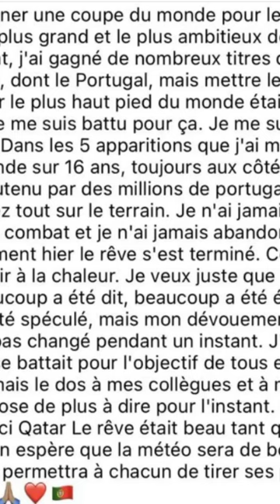Fernando santos Finished Off Cristiano Ronaldo 😡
Cristiano Ronaldo, Ronaldo, Fernando santos, Fernando Santos Cristiano Ronaldo, Bruno Fernandes Cristiano Ronaldo, Portugal, Cristiano Ronaldo Portugal,

CRİSTİANO RONALDO ₺ FERNANDO SANTOS

Our goal is to create and maintain a football channel that feels confident about the neutrality of viewers who add value to world football that is respected and respected by all friends on the platform who are leading innovations that produce world-class content